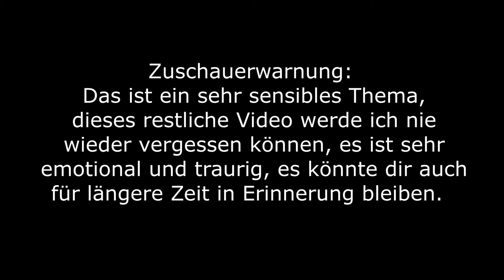Selbstmord in meiner Wohnung ! (Gruselige Necrophonic App!)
Die App Necrophonic ist eine gruselige App die das Tor zur Geisterwelt öffnet und dir die Möglichkeit gibt mit Geistern zu reden, diese App zeigte mir, dass eine Person in meiner Wohnung Selbstmord begangen hat, daraufhin habe ich mich mit dieser Person unterhalten und bin zu dem entschluss gekommen, dass er sich selbst mit einem Seil erhängt hat und nicht glücklich mit seiner Situation ist, nicht weiß wo er hingehen soll und was er jetzt genau machen soll. Diese Person war sehr traurig und ich versuchte mein bestes ihm zu helfen, also sagte ich dass er zu Gott gehen soll und ein neues Leben beginnen soll und er willigte ein. Ich bin mir ziemlich sicher, dass ich einem Geist geholfen habe und das er jetzt an einem besseren Ort ist als zuvor. Viel Spaß mit dem Video.

Früher kommunizierte ich mich mit Geistern und Dämonen, zudem ich später auch wieder in Kontakt kommen werde, doch heute mache ich gruselige, verstörende und unglaubliche Dinge, die ich 4 Mal pro Woche hochlade. Uploadtage: Montag, Mittwoch, Freitag und Samstag. Ich liebe die Dunklen Ecken dieser Erde und erforsche gerne Alte verlassene Gebäuder, Häuser usw. erzähle auch gerne meine Meinung zu gewissen Themen, die gruselig oder komisch wirken.